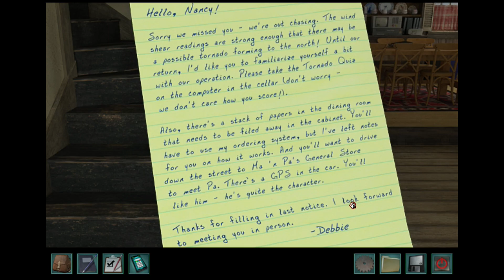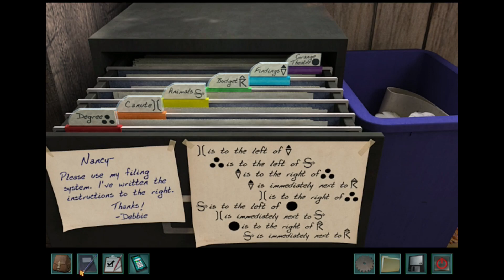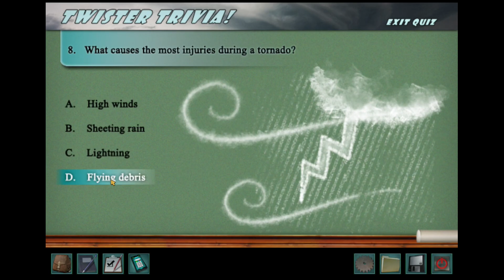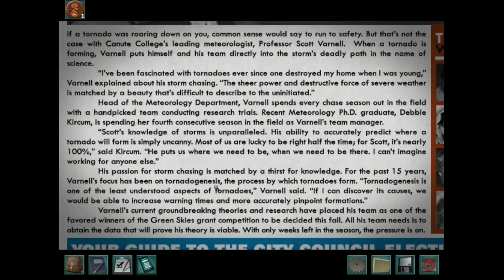Nancy Drew Trail of the twister part 1- A train-wreck of a beginning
Today we go through potentially the worst puzzle in all of Nancy Drew history, the storm siren puzzle, on Senior mode. Then we tackle Pa and easily make out with all of the things that are needed for the disaster kit, with money to spare. And finally, the water puzzle, it is way too hard whenever you are tired. I hope that you enjoy.